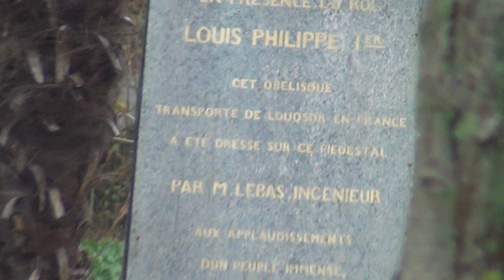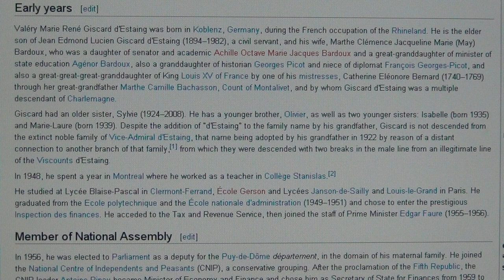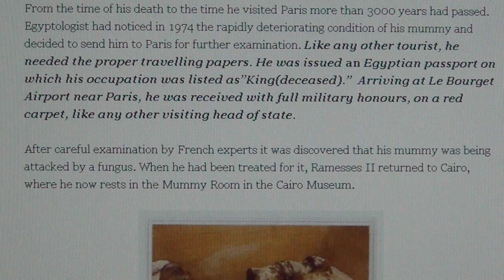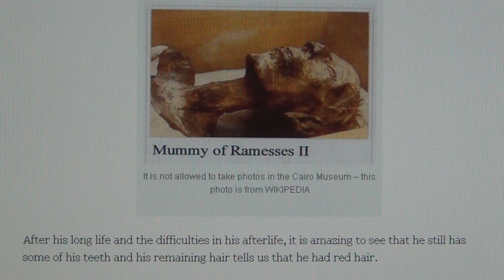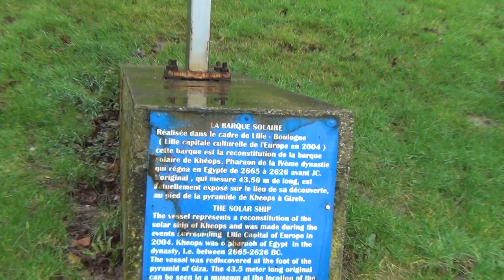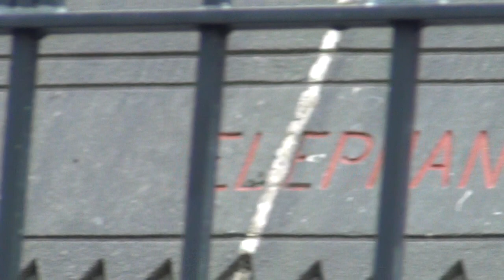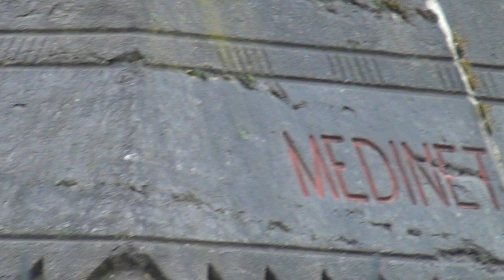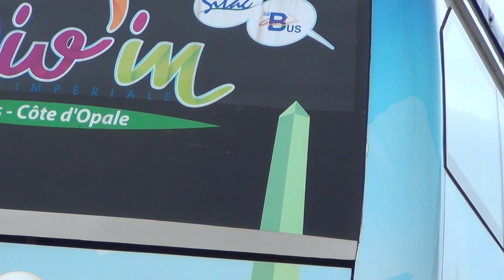The Pharaohs are still Here and Rule: Full Military Honours for Ramses II by Presidential Guard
WHY DO YOU THINK A 3.000 YEARS OLD MUMMY OF SOME ANCIENT EGYPTIAN PHARAOH GOT FULL MILITARY HONOURS BY THE ARISTOCRATIC PRESIDENT AND HIS REPUBLICAN GUARD ?